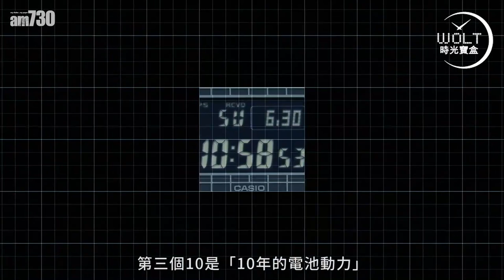【一周表事】 #69 $6萬G-SHOCK VS $600萬愛彼 日本與瑞士的工藝角力！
日瑞大戰一觸即發！
放心，只是腕表工藝之爭罷了。

日本代表，重量級工匠雕刻飛龍，
重現日本武士頭盔傳統工藝，
心機之作，承惠六萬多。

瑞士代表，
不得了，派出琺瑯大師Anita Porchet製作獨一無二表盤，
價錢六百萬起跳，
當然，全球限量僅5隻。

兩種工藝，兩種價錢，各有各精采！

bmgproductionmusic